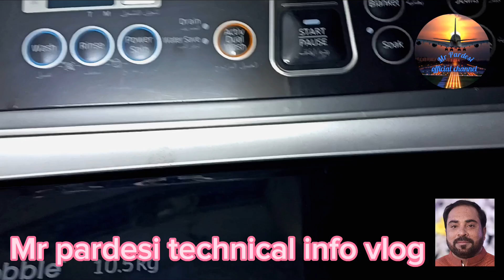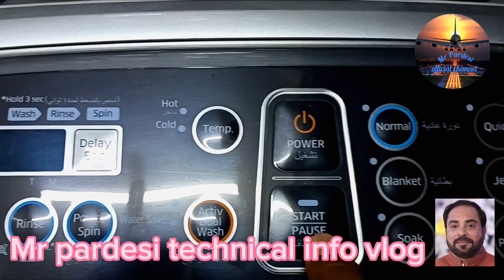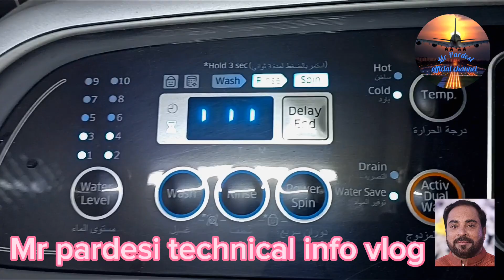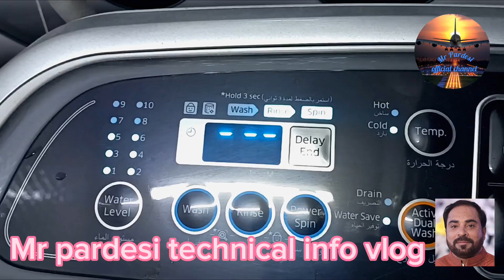samsung Top Load fully automatic washing machine USE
How to Use samsung Top Load washer And Dryer
سام سنگ ٱٹو میٹک واشنگ مشین کیسے استعمال کی جاتی ہے
dryer,